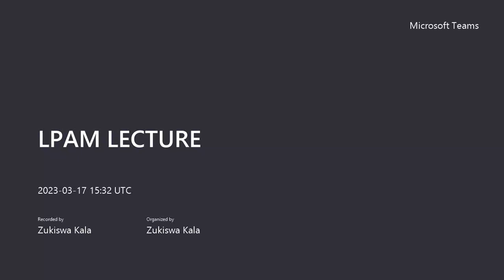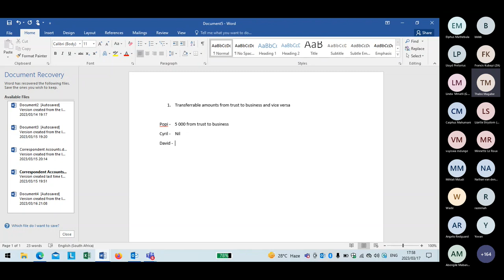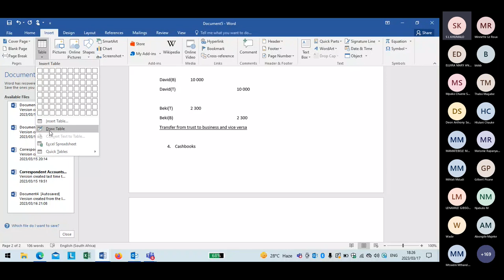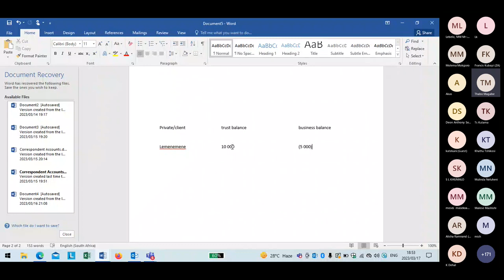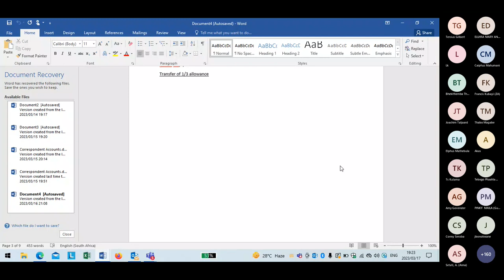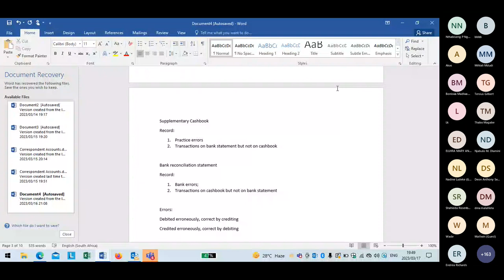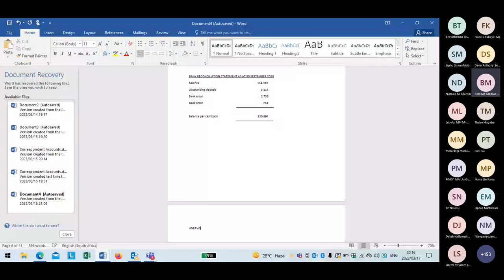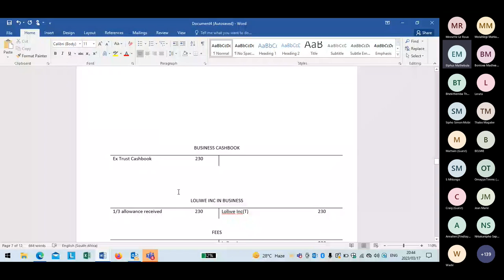LPAM LECTURE DAY 5